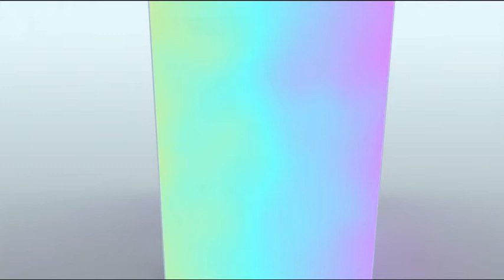Jingle pub W9 soir blanc 2020